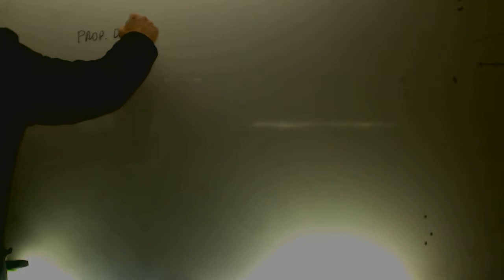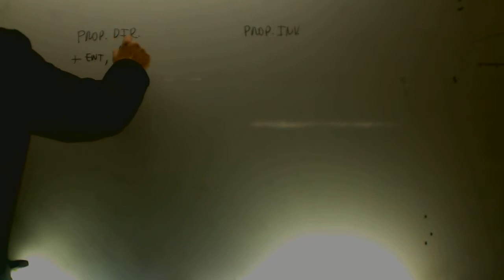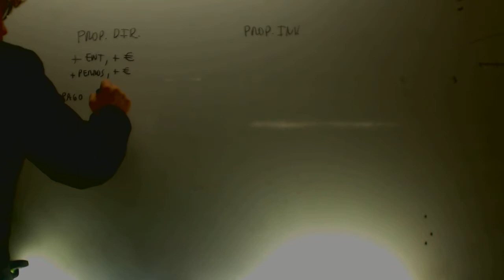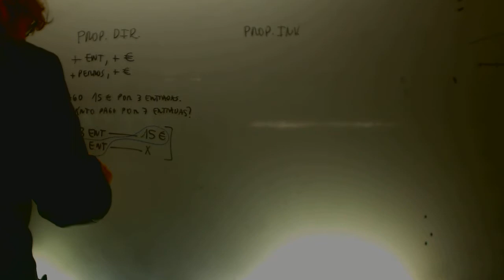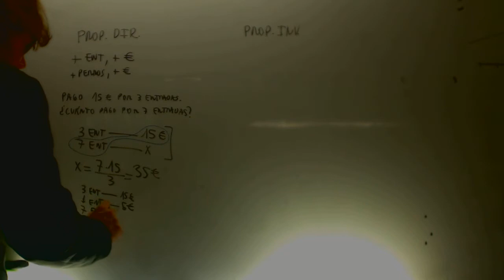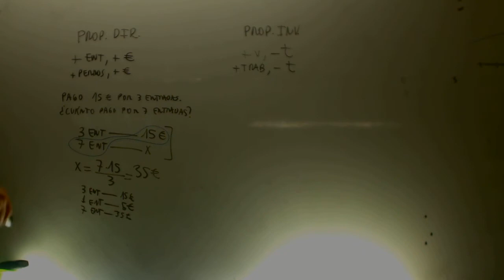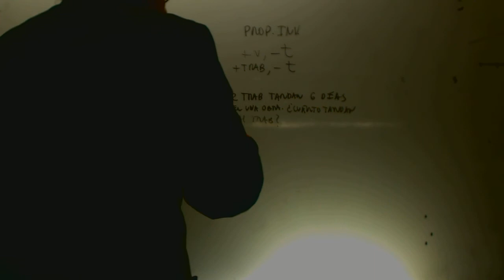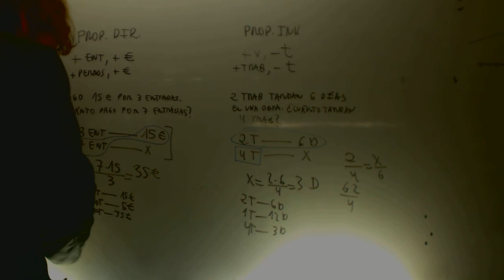Proporcionalidad directa e inversa Julian Matematicas 2 ESO Academia Usero Estepona